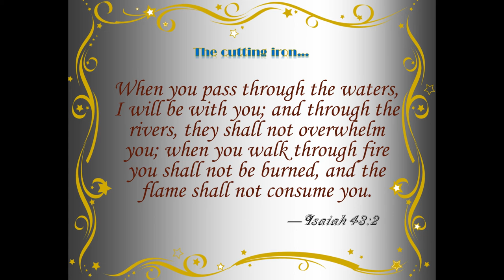Modded Minecraft 1.7.10 (PC) - Explosive ending : Ikeshudo Adventures || 9 || Christian Gaming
In this episode, things get explosive in the villages.  Please check out more on this channel as well as my other channels that will provide you with different types of content.  Thanks again and be blessed!

Ikeshudo roots: Ike (iron-cutter) / shu (gentle) / do (way), but simply "Way of the gentle iron-cutter."
Derived from Proverbs 27:17 “Iron sharpens iron…” Ecclesiastes 4:9-12 “Two are better than one because they have a good return for their labor. For if either of them falls, the one will lift up his companion. But woe to the one who falls when there is not another to lift him up. Furthermore, if two lie down together they keep warm, but how can one be warm alone? And if one can overpower him who is alone, two can resist him. A cord of three strands is not quickly torn apart.”

Car Mechanic Simulator DLC List:  WIP

Minecraft Mod List:  WIP

Intro music: “House Fever – Short Bass’d Feeling” via Corel VideoStudio © X10
Intro sound effect: “SP-S20” via Corel VideoStudio © X10
Time lapse music: “Pulsing Dance – Warming up” “Kindergarten Playground – Playtime” “Sinfonia Suite – Notturn” via Corel VideoStudio © X10